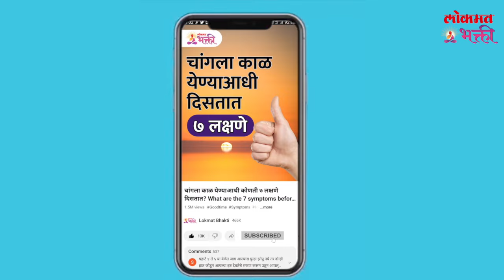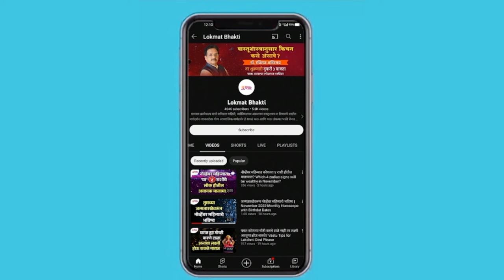Kandoba Mhalsa Vivah , Pal khandoba mhalsa khandobamhalsavivah | KA3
खंडोबा-म्हाळसा विवाह सोहळा  ,पाल Kandoba Mhalsa Vivah , Pal